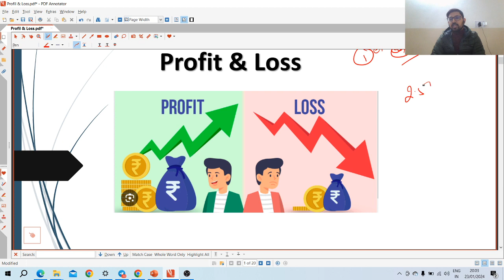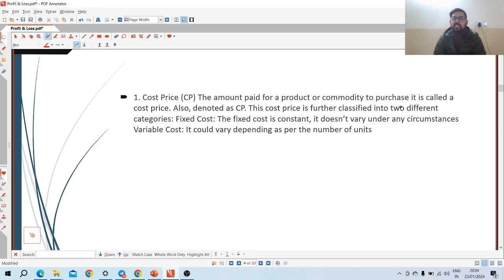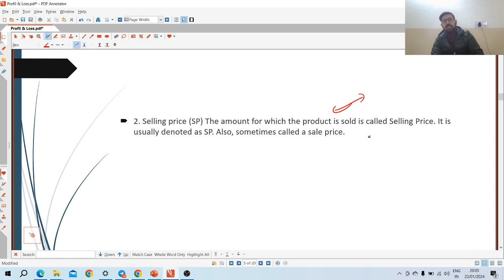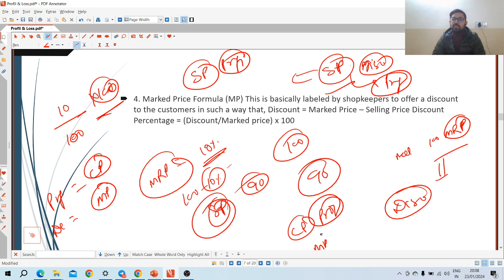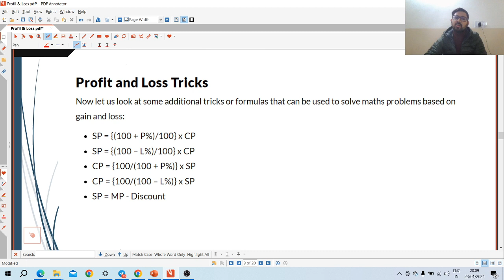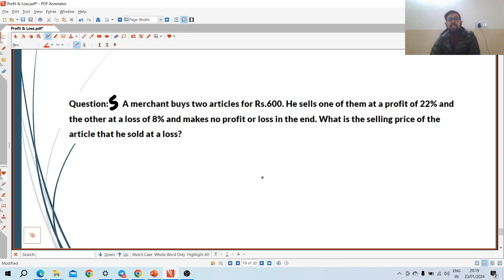UPSC CSE CSAT: Profit & Loss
Dear Students

As you all know CSAT has become very crucial as many students are not able to clear this paper. The most common reason of not being able to qualify CSAT is fear. Through  these sessions, we will provide you strategy as well as knowledge of the topic so that you can clear CSAT with ease.

You can utilise these videos and practice 1 hour a day for 5 days a weak for good results.

In this video, we have explained the Profit & Loss part from which, minimum one question is asked every year.